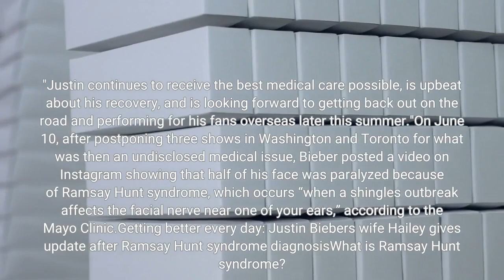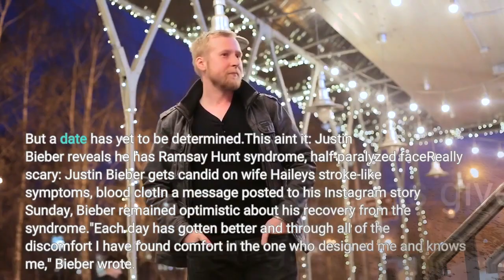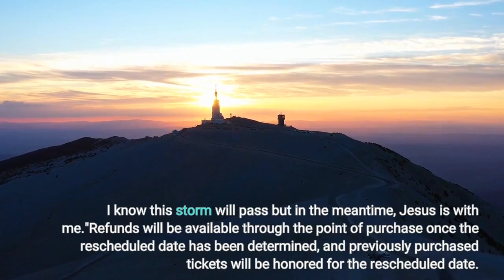Justin Bieber postpones Summerfest performance following Ramsay Hunt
Justin Bieber's facial paralysis will keep him sidelined from more concerts this summer, as the pop star continues his recovery from Ramsay Hunt syndrome."In light of Justin’s ongoing recovery, the remaining U. S. Justice Tour shows scheduled for June and early July, including at Summerfest...(on) June 24, 2022, will be postponed," said AEG Presents, the tour's promoter, in a statement. "Justin continues to receive the best medical care possible, is upbeat about his recovery, and is looking forward to getting back out on the road and performing for his fans overseas later this summer."On June 10, after postponing three shows in Washington and Toronto for what was then an undisclosed medical issue, Bieber posted a video on Instagram showing that half of his face was paralyzed because of Ramsay Hunt syndrome, which occurs “when a shingles outbreak affects the facial nerve near one of your ears,” according to the Mayo Clinic.'Getting better every day': Justin Bieber's wife Hailey gives update after Ramsay Hunt syndrome diagnosisWhat is Ramsay Hunt syndrome?: What to know after Justin Bieber was diagnosedA post shared by Justin Bieber (@justinbieber)"I'm doing all these facial exercises to get my face back to normal," said Bieber in the video. " It's just time, and we don't know how much time it's gonna be, but it's gonna be OK. And I have hope, and I trust God, and I trust that... it's all for a reason."Since that announcement, Bieber had postponed tour dates in New York City and Philadelphia, before calling off the rest of his June and early July shows Thursday. The good news is that the Summerfest show won't be canceled. Bieber's performance will happen at some point, AEG Presents said in their statement Thursday. But a date has yet to be determined.'This ain't it': Justin Bieber reveals he has Ramsay Hunt syndrome, half-paralyzed face'Really scary': Justin Bieber gets candid on wife Hailey's stroke-like symptoms, blood clotIn a message posted to his Instagram story Sunday, Bieber remained optimistic about his recovery from the syndrome."Each day has gotten better and through all of the discomfort I have found comfort in the one who designed me and knows me," Bieber wrote. "This perspective has given me peace during this horrific storm that I'm facing. I know this storm will pass but in the meantime, Jesus is with me."Refunds will be available through the point of purchase once the rescheduled date has been determined, and previously purchased tickets will be honored for the rescheduled date. Fans who already purchased tickets for the Justin Bieber Summerfest concert also will receive a digital Summerfest general admission ticket valid any day of the festival this year.'He's a great man': Diane Keaton gushes over Justin Bieber after music video cameo'10,000 Hours': Justin Bieber, Dan + Shay sued for copyright infringement over hit songContributing: Elise Brisco, USA TODAY